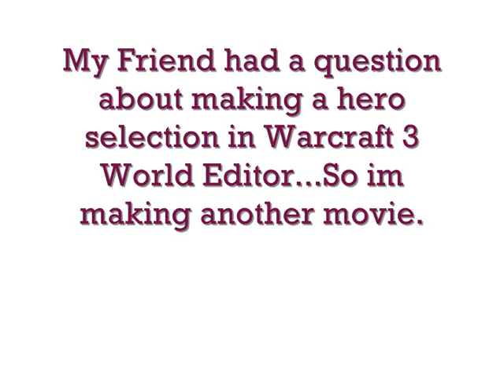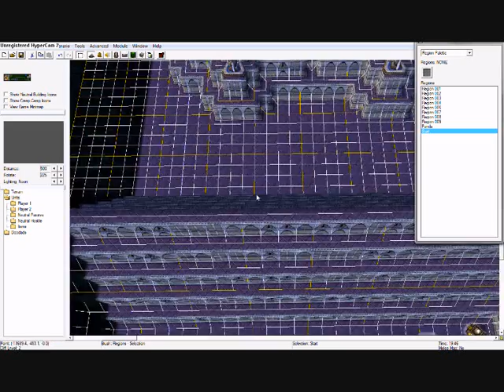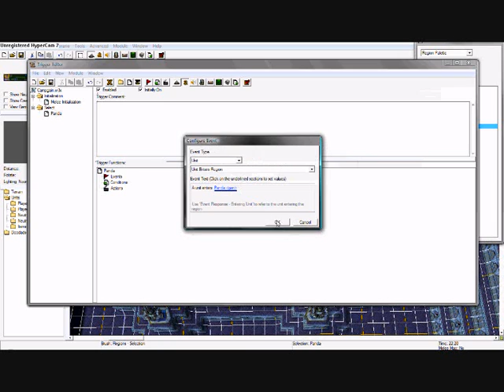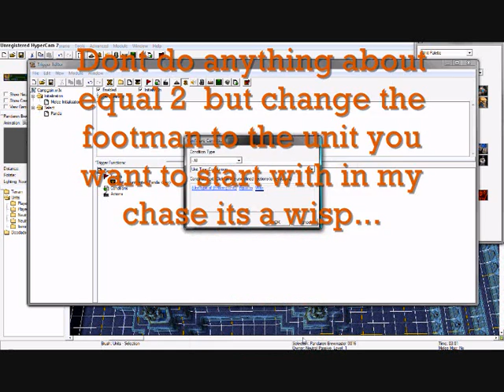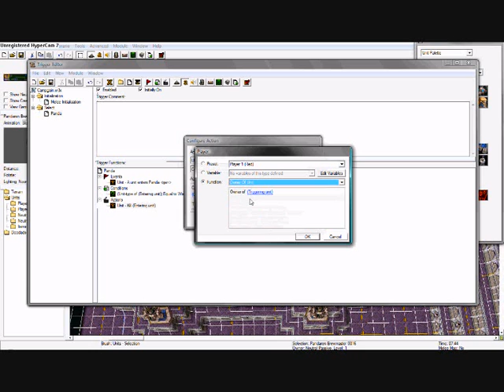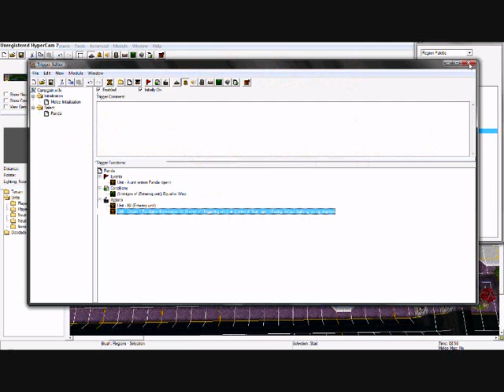Warcraft 3 World Editor: Making a hero selector.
This is my second movie, this one explains how to make a hero selection in warcraft 3.